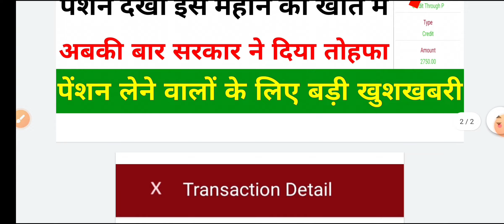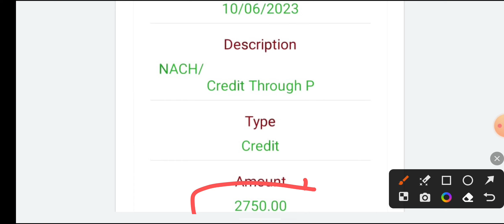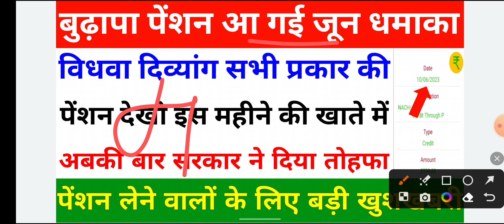Budhapa Pension आ गई June | Pension Kab Tak Milegi | Budhapa vidhwa ladli Divyang pension Haryana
Yours Query:-

budhapa pension
budhapa pension kab milegi
budhapa pension kab tak aaegi
haryana budhapa pension
haryana mein budhapa pension kab aayegi
pension kab aaegi
haryana old age pension news today
budhapa pension haryana mein kab aayegi
haryana pension update
haryana pension kab aayega
vidhva pension Kab Aaegi
viklang pension Kab Aaegi
bacchon wali pension Kab Aaegi
besahara pension Kab Aaegi
May ki pension kab tak Aaegi
April wali pension kab tak Aaegi
pension 2750 rupaye kab aaenge
pension Aane Mein Kitna Samay lagega
Haryana Mein pension badhkar kab milegi